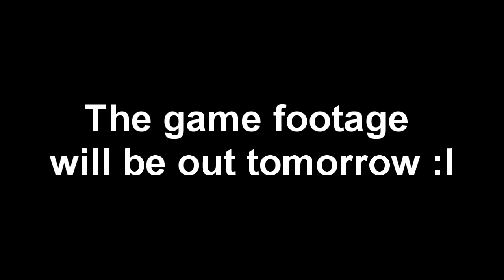MADDEN 17 BASKETBALL FORFEIT VS k1banshee PART 1!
If you want cheap nba 2k16, madden 16 coins get to goldah -